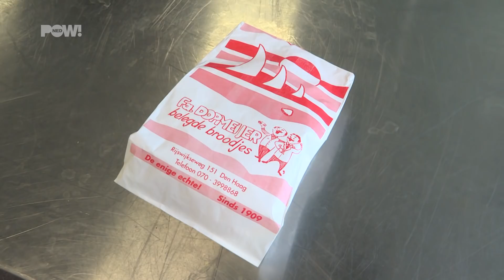Haagse glorie sluit de deuren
Uierboord, of in de volksmond ook wel koeietiet genoemd, begint langzaam te verdwijnen nu ook de beroemde Haagse broodjeszaak Dopmeijer de deuren sluit. Topkok Pierre Wind betreurt de teloorgang van oer-Hollandse streekproducten.